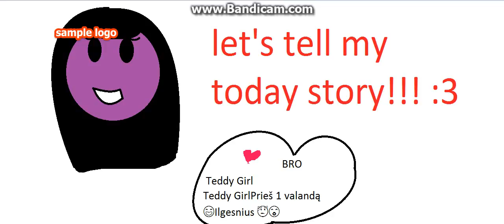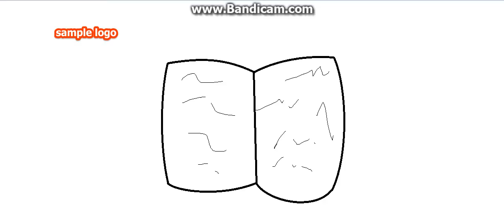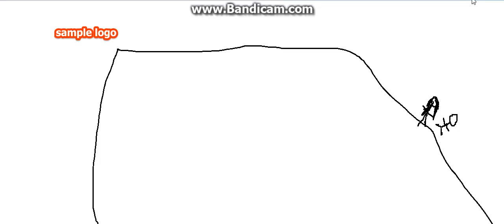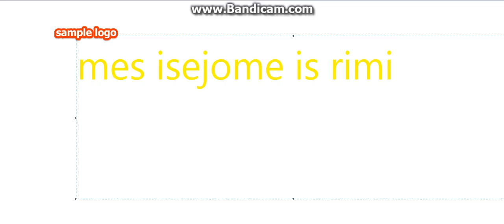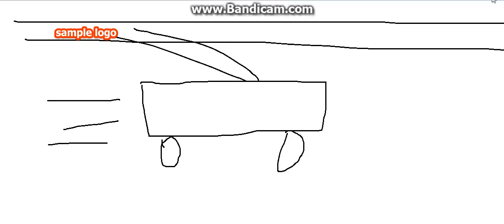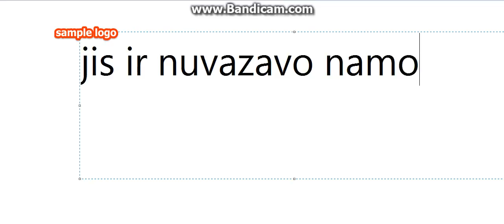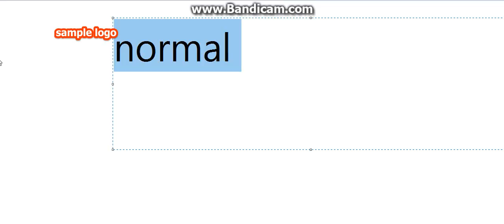lets tell me today story #1